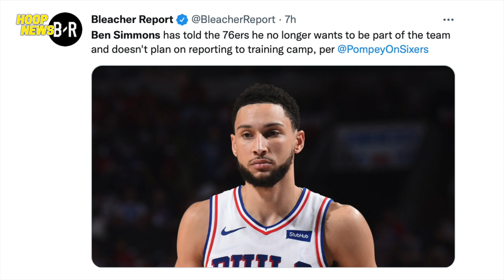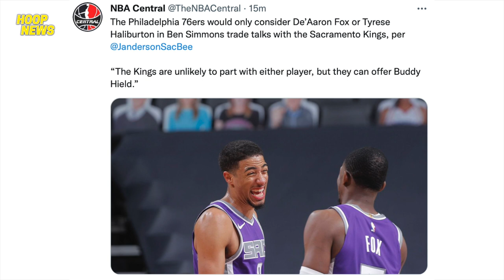Simmons Desidido Ng Umalis Sa Sixers! Tatum Lumaki Katawan! 5 on 5 Ng Mga NBA Players!